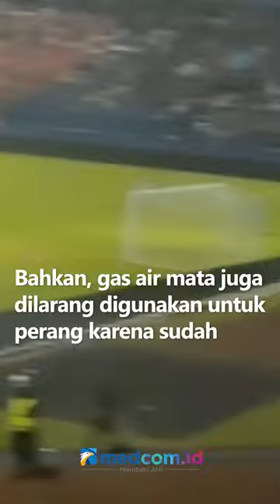Soal Gas Air Mata Kedaluwarsa, Begini Tanggapan Pakar Kimia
Pakar Kimia dari Institut Teknologi Sepuluh Nopember (ITS), Surabaya, Prof Fredy Kurniawan mengatakan belum tentu kemampuan gas air mata menurun bila sudah kedaluwarsa karena ada dua kemungkinan yang terjadi, yakni kemampuan gas air mata menurun atau menyebakan iritasi, namun bisa saja semakin mematikan.

Menurut Fredy, gas air mata meskipun kedaluwarsa atau tidak tetap saja berbahaya karena zat yang ada di dalam gas air mata itu berisi bahan kimia berbahaya. Bahkan, gas air mata juga dilarang digunakan untuk perang karena sudah ada perjanjiannya dan juga tidak untuk direkomendasikan untuk ruang tertutup.